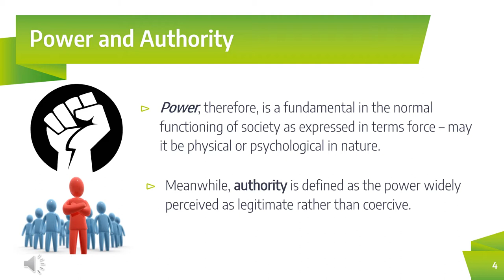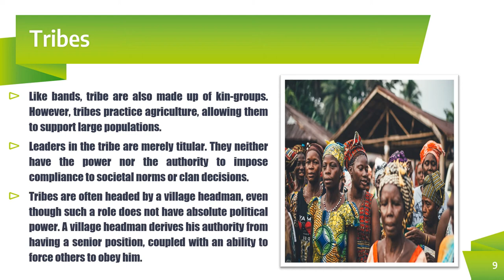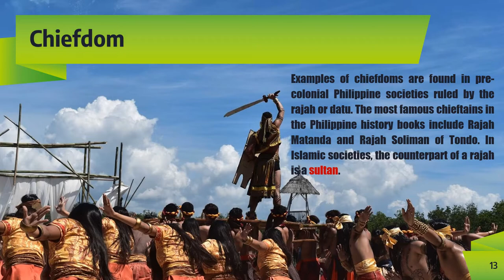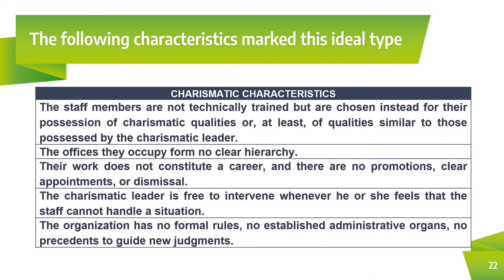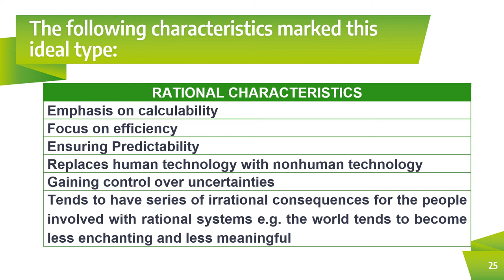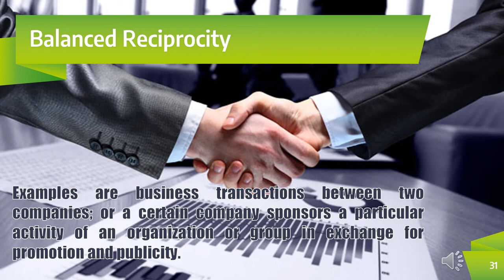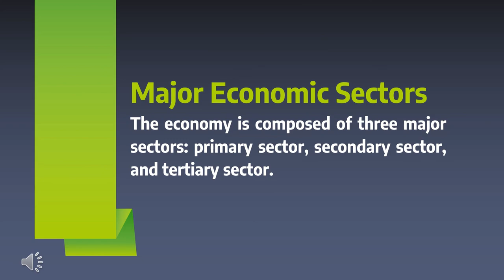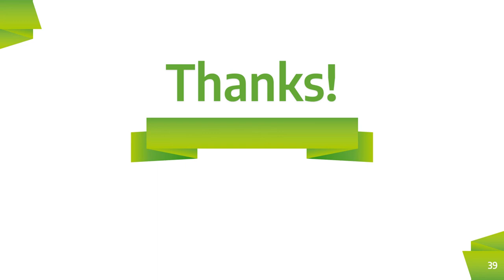POLITICAL AND ECONOMIC INSTITUTIONS